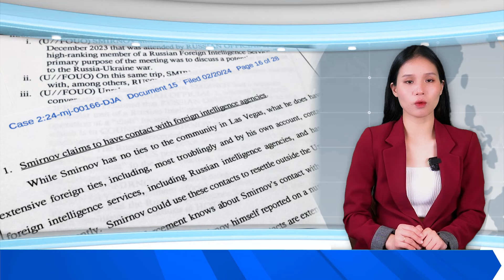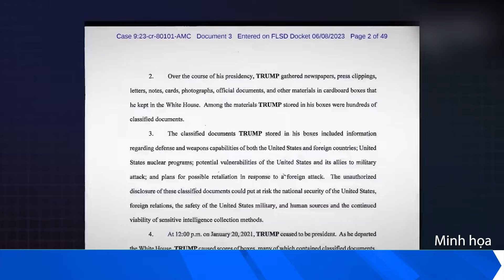Nguồn tin cũ của FBI bị buộc tội ‘khai man’ về cuộc điều tra nhà Biden nhận hối lộ đã bị bắt lần hai